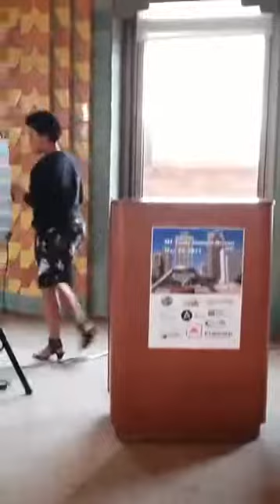NABA TV 2017 Michigan Trade Summit Opening with Dr Sherri Henderson and Akindele Akinyemi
Opening of the 2017 Michigan Trade Summit with Dr. Sherri Henderson of the Global Business Development Firm, Tupac Hunter of the Wayne County Economic Development Corporation, Ivy Simmons of the Michigan Black Chamber of Commerce and Akindele Akinyemi, National Co-Director of the National African Business Association. Hosted by NanaDansoa of Talking with Nana on WCHB 1200 AM in Detroit, Michigan.